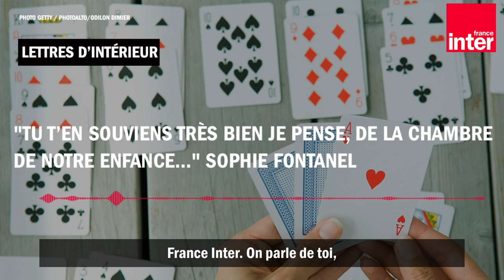"Tu t’en souviens très bien je pense, de la chambre de notre enfance..." Sophie Fontanel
Sophie Fontanel est journaliste et romancière. Dans cette lettre adressée à son frère, avec qui elle vit confinée, face à le mer, elle saisit quelques instantanés de leur quotidien, et fait l'éloge d'une tendresse fraternelle.

Lecture par Augustin Trapenard.